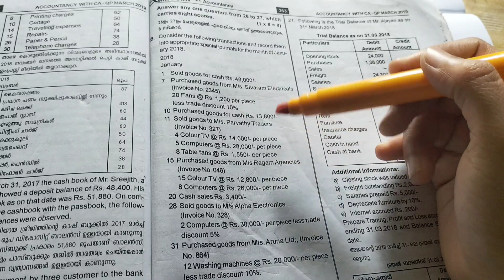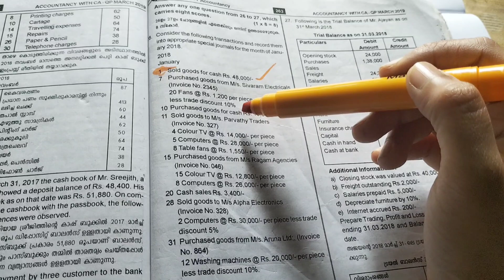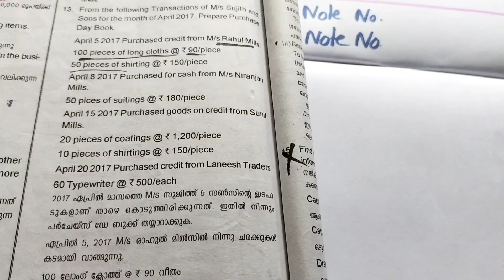PLUS ONE IMPROVEMENT - ACCOUNTANCY -DAY BOOKS PREPARATIONS- 5 മാർക്ക് ഉറപ്പിക്കാം🔥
EDU WALLET 2.0
SPECIAL IMPROVEMENT ONLINE CLASS

ADMISSIONS ARE GOING ON.
PLS DON'T MISS IT...🔥